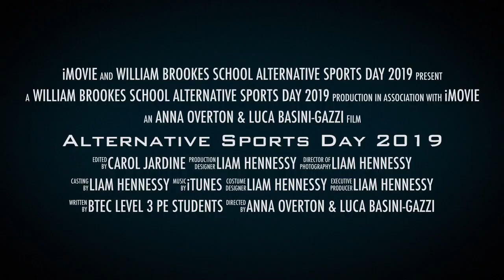Alternative Sports Day 2019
This video is about Alternative Sports Day 2019